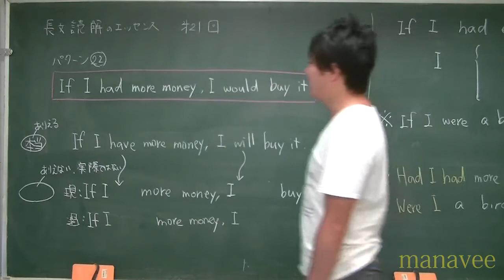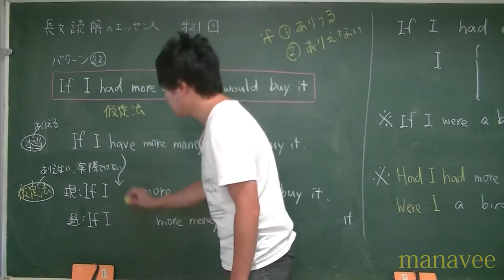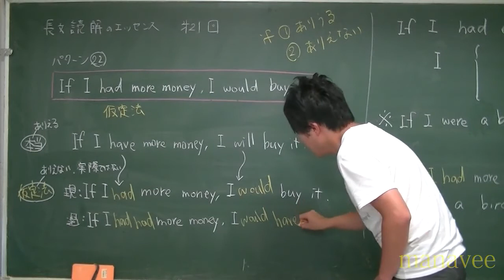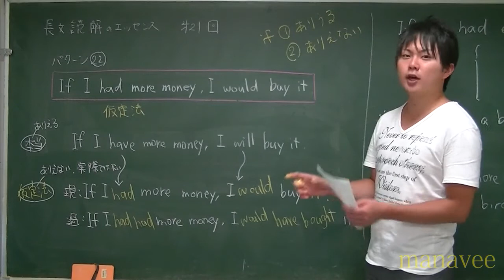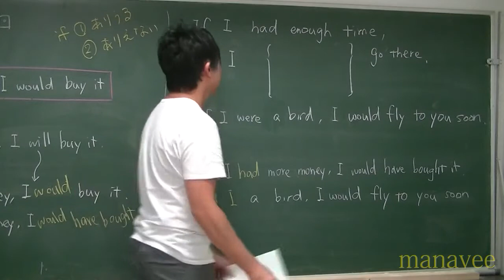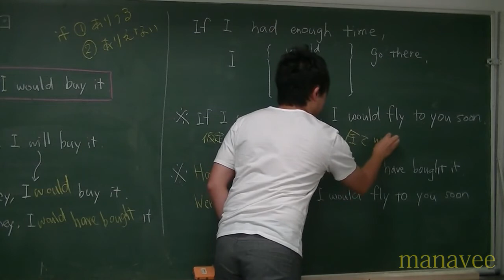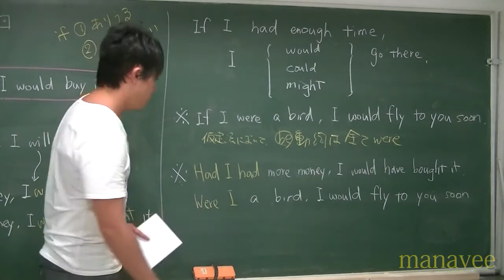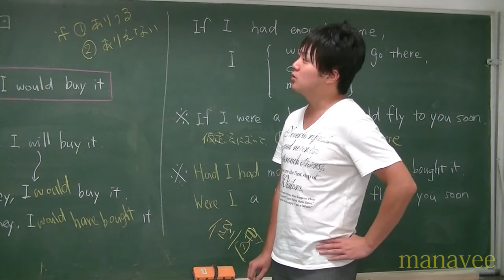第21回-25